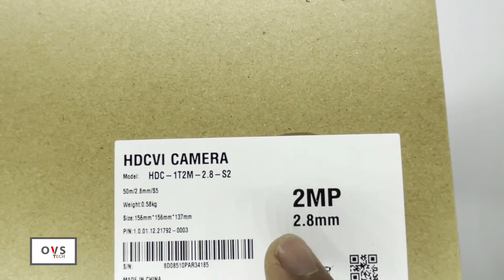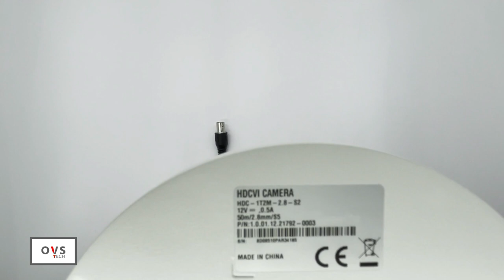Dome HDVCI Security Camera HDC-1T2M-2.8 2MP Compatible With Dahua And Hikvision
Hey there! So, let's talk about the Dome HDVCI Security Camera HDC-1T2M-2.8 2MP. First off, this camera is compatible with both Dahua and Hikvision systems, which is awesome for flexibility. The unboxing experience was smooth and straightforward - everything you need comes neatly packaged and ready to go.